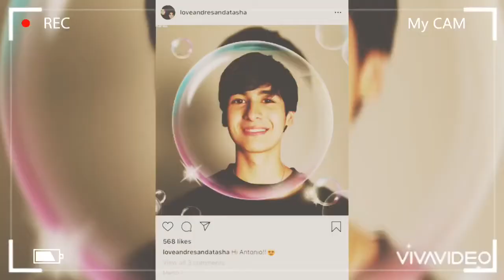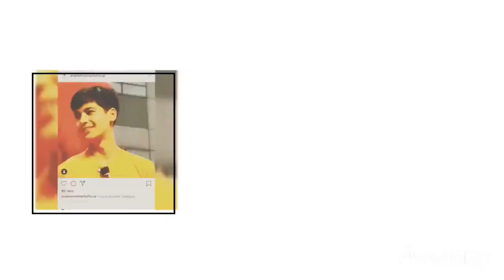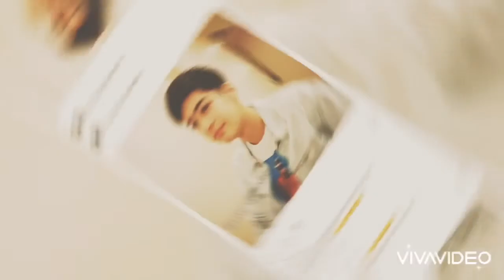SARAWAT(BRIGHT) ng Pinas?? // THE WHO???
This is for entertainment only!Just my observation they really look alike both cute and handsome.

Follow them in instagram